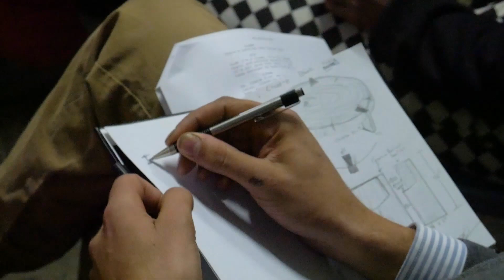Haunted House Group Therapy - The Missoula Haunted House 2018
Monsters need love too. Come meet some of the characters in this year's Missoula Haunted House.